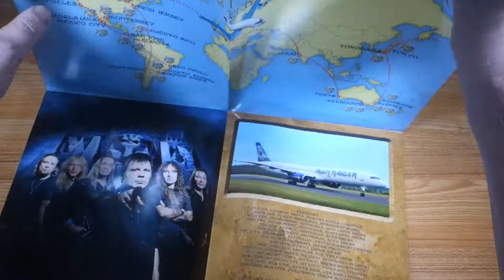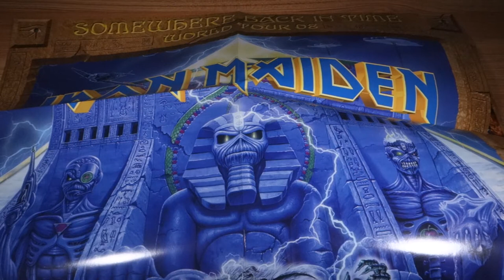Iron Maiden - Somewhere Back In Time World Tour 08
Tour Program